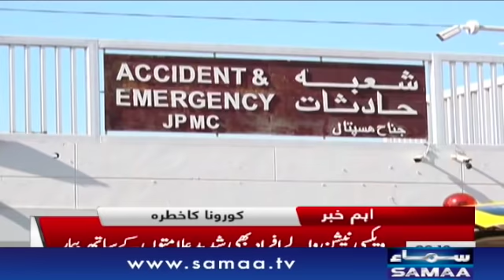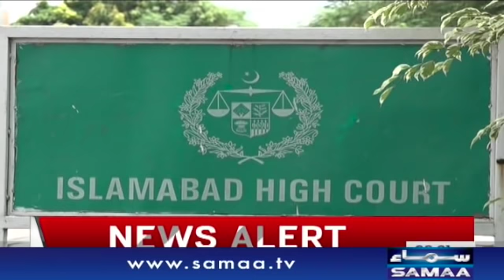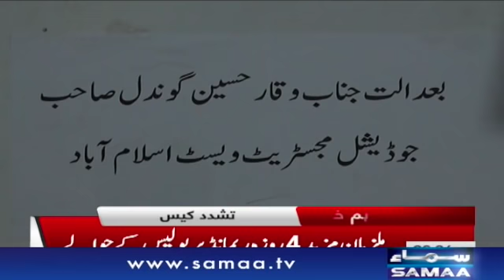Samaa News Headlines 6pm | SAMAA TV